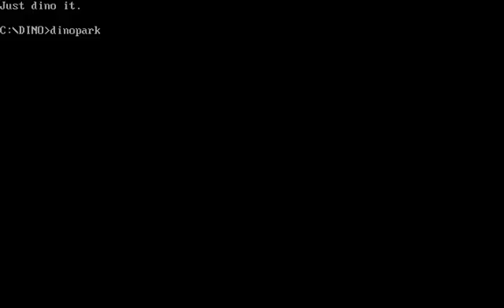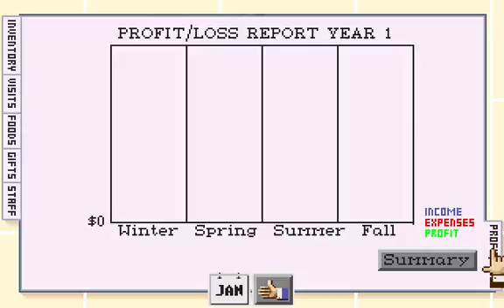A Moment With - DinoPark Tycoon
Relesed by MECC in 1993, DinoPark Tycoon is probably one of the best dinosaur theme park sims around.
The best is Jurassic Park: Operation Genesis.
DinoPark Tycoon is pretty good, though. Manage staff, advertising, food and space for your dinosaurs, buy and sell dinosaurs at auction and eventually pay off your loan and enjoy your temporarily debt free life. The little upgrades, like the tiki torches and bathrooms, are visible in the theme park after purchase. That's a very nice attention to detail.
I don't think there's any end other than the park being foreclosed or you selling your park and seeing if it gets on the top 10 list.

The Vegasaurus is an obvious joke egg. When you try to buy it, the egg gets dropped and smashes on the floor. Pretty sure it takes your money too.